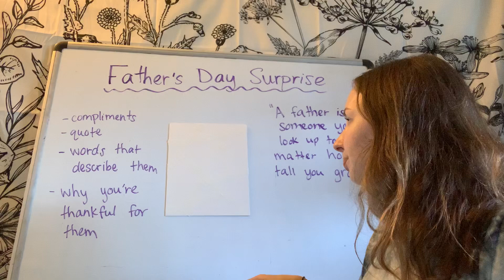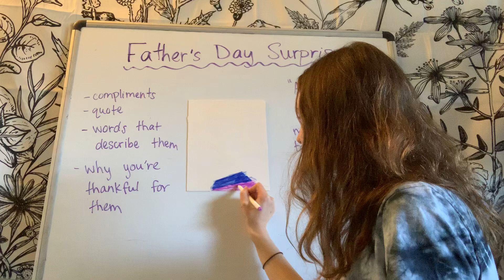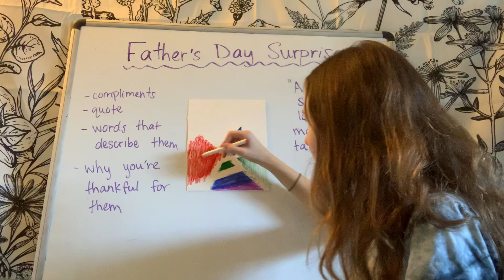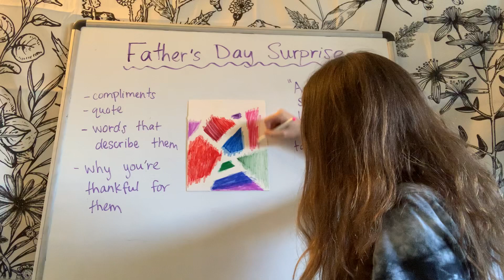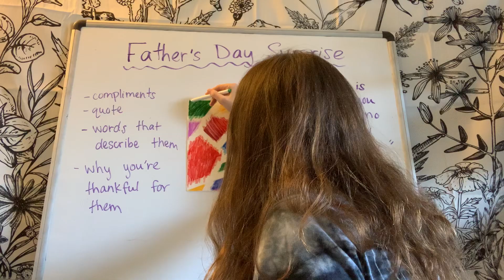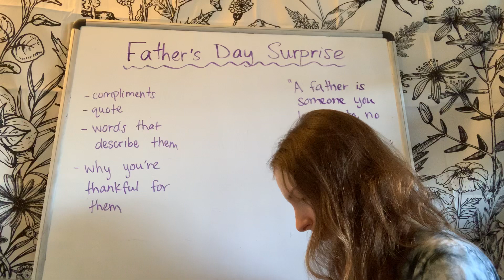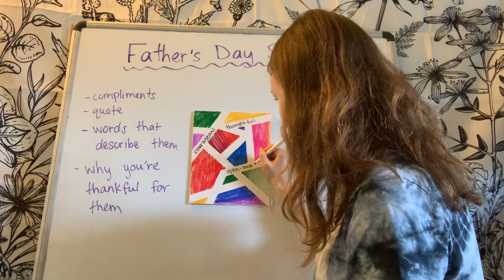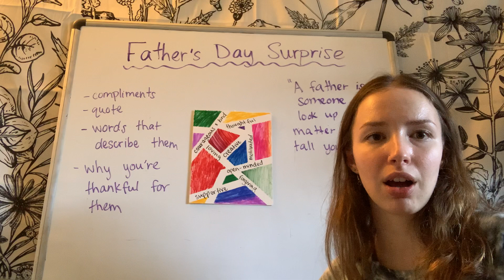The Children's Place Interface: June 16 (Father's Day Surprise)